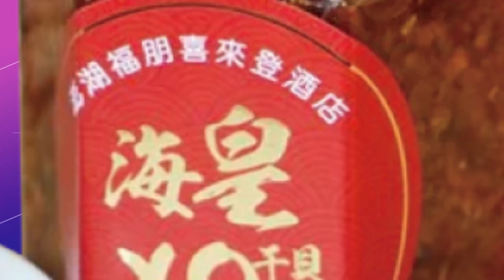【每日必看】台中外役監強盜犯狂逃28小時 板橋火車站落網 20230407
台中外役監姜姓受刑人，原4/6探親收假，卻逾假未歸脫逃，警方調閱監視器發現，26歲姜建利由前妻開車送回監獄門口，卻翻越矮牆進入停車場內，隨後不知去向，警方曝光監視器!他頭戴鴨舌帽，身穿淺色上衣，中間有深色圖樣，下半身穿短褲，腳踩黑色球鞋，最新消息是下午5點多在板橋火車站發現他的蹤影，成功逮人。